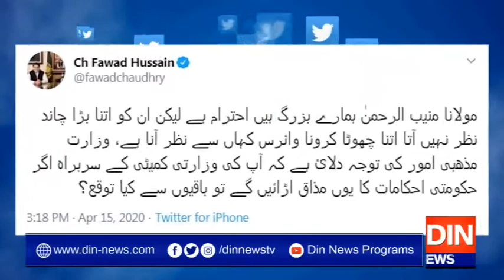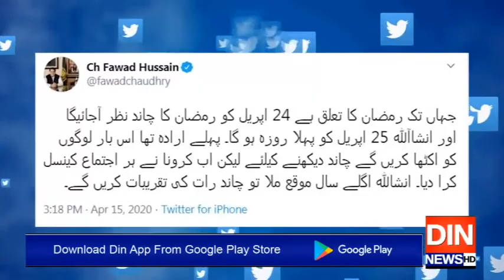مساجد پرلاک ڈاؤن کا اطلاق نہ ہونےسےمتعلق بیان پرفوادچودھری کا ردعمل